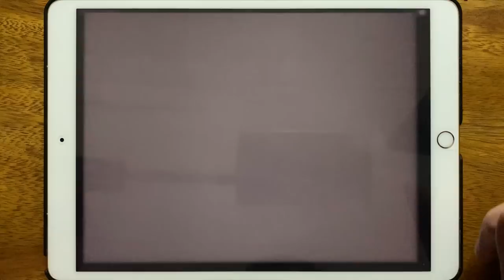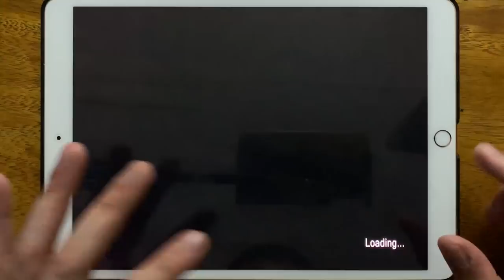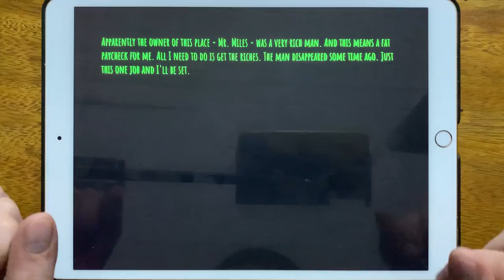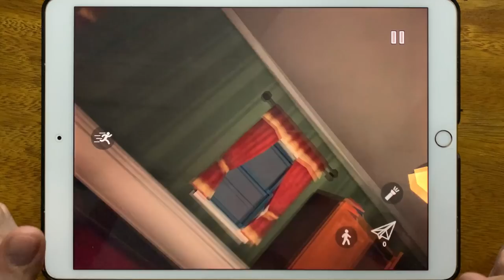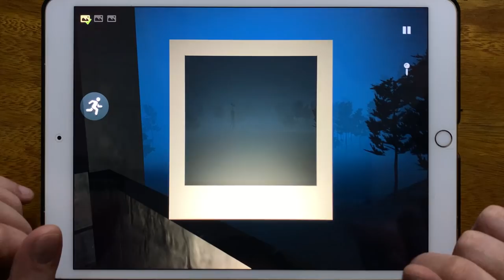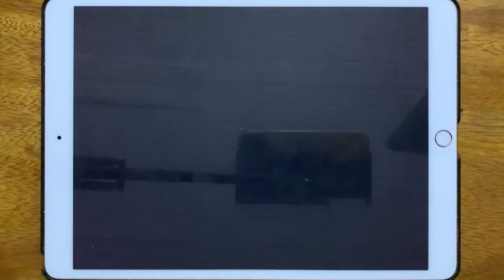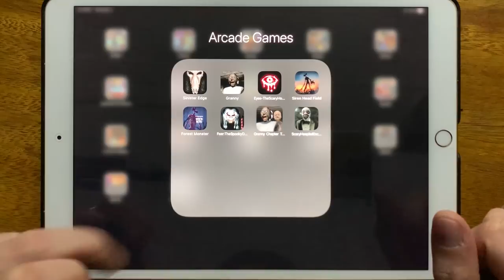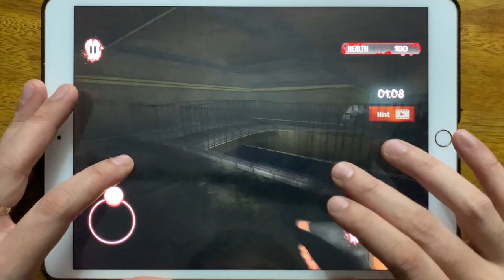Sinister Edge, Granny, Eyes The Scary Horror Game, Siren Head Field, Forest Monster Siren Head...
Sinister Edge, Granny, Eyes The Scary Horror Game, Siren Head Field, Forest Monster Siren Head, Fear The Spooky Dead Survival, Granny Chapter Two, Scary Hospital Escape